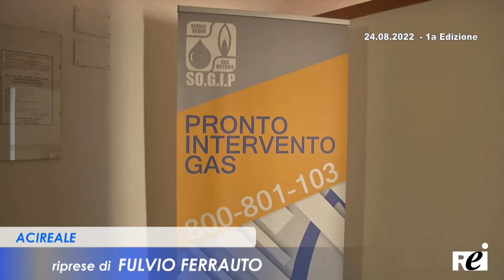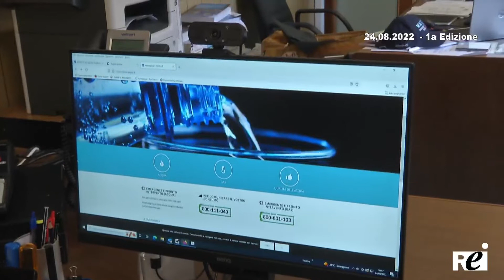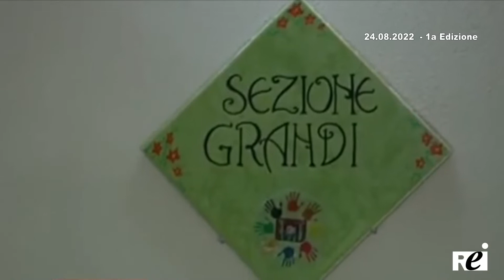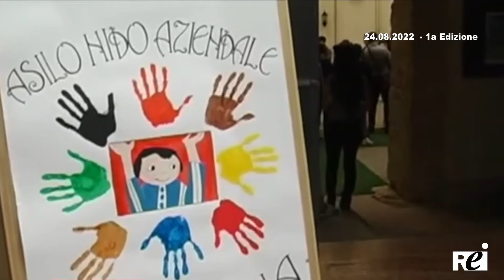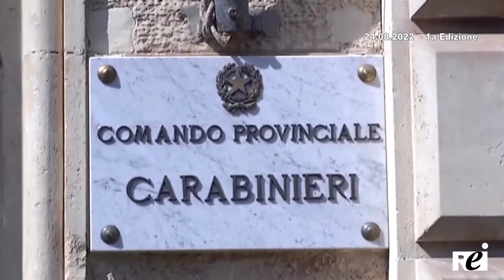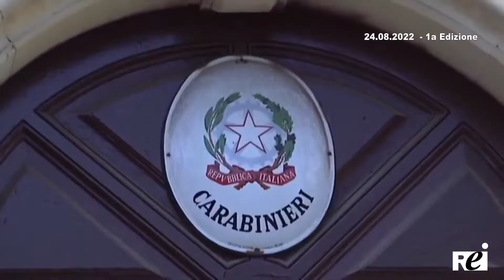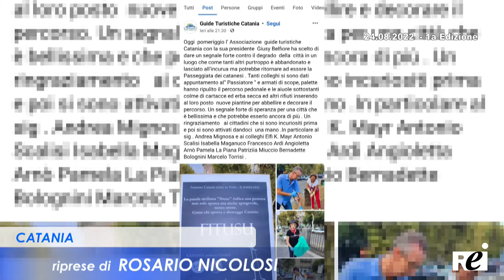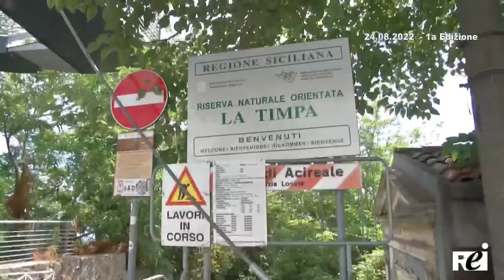OraTg REITV 24-08-2022 - 1a Edizione